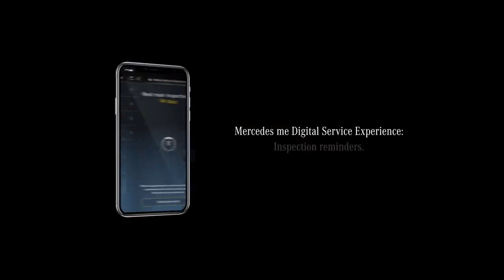Digital Service Experience I Mercedes Me I Paul Passau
Mercedes me wird laufend weiterentwickelt, um euer Leben auch über euer Fahrzeug hinaus zu bereichern und zu erleichtern. Jederzeit und überall.

Mit den Niederlassungen in Passau-Sperrwies und Vilshofen tritt die Josef Paul GmbH & Co. KG als Vertriebs- und Servicepartner auf. Als autorisierter Mercedes-Benz Verkauf und Service finden Sie bei uns die richtige Dienstleistung für Ihr Fahrzeug. Mit starken Partnerschaften im Service (Mercedes-Benz und MAN) sind wir vor allem für Unternehmer wichtige Ansprechpartner, um die Zuverlässigkeit und Sicherheit der Fahrzeuge sicherzustellen. Weitere Hauptgeschäftsfelder bilden das Ersatzteil- sowie Reifen- und Rädergeschäft. Im Bereich Fahrzeugverkauf bieten wir Ihnen Mercedes-Benz Van, Transporter, Wohnmobile der Firma Bürstner und Sunlight, sowie Lkw als Gebraucht- oder Neuwagen und gebrauchte Pkw. Somit finden Sie bei uns garantiert Ihr richtiges Fahrzeug und den passenden Rundum-Service.